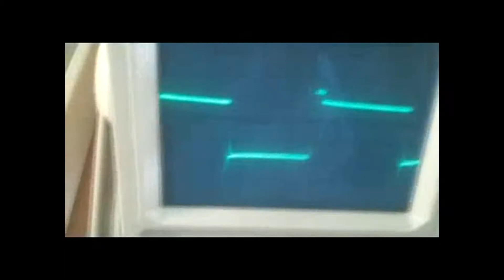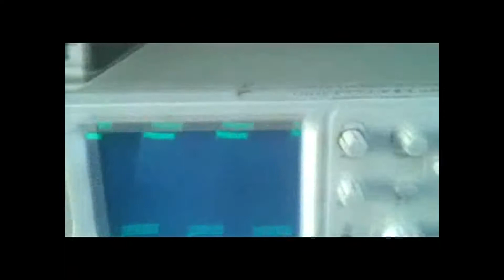griet eee2012 electrical 23